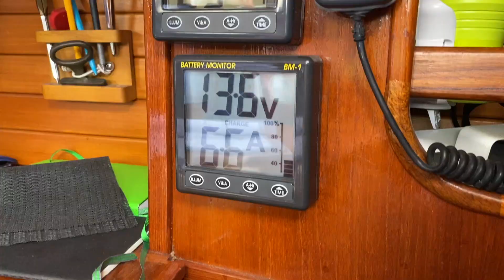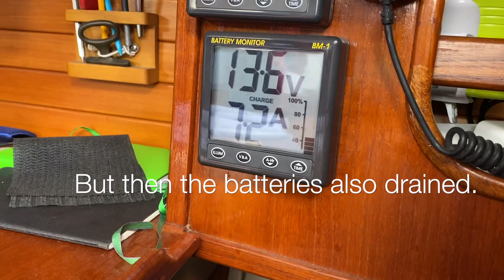Home at last: An almost uneventful solo trip from Madeira to Santa Maria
The last leg from the Canary Islands back to Santa Maria in the Azores went via Madeira and Porto Santo. Actually, everything went wonderfully. On the last miles, however, the electric autopilot failed and the batteries also gave out. Nevertheless, I reached Santa Maria after five days and four nights.